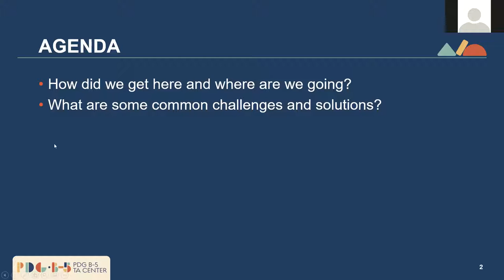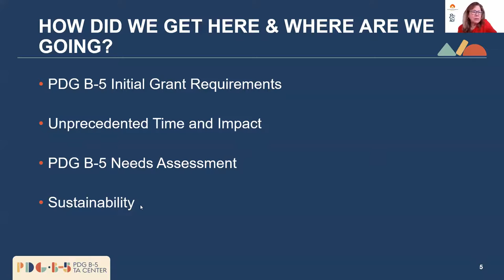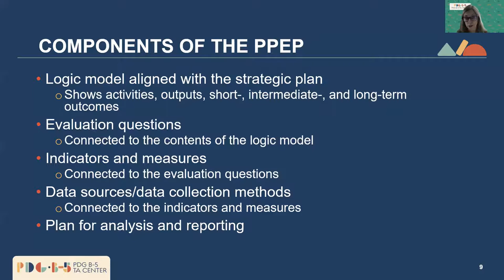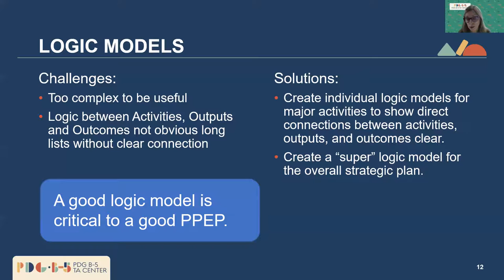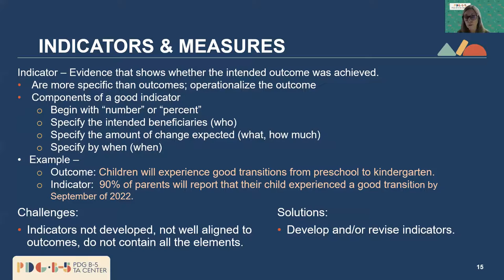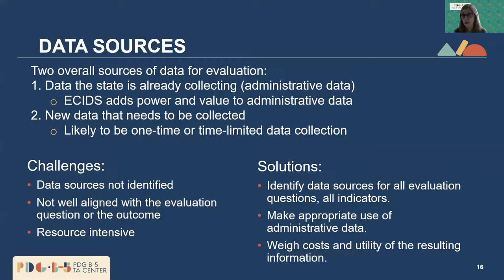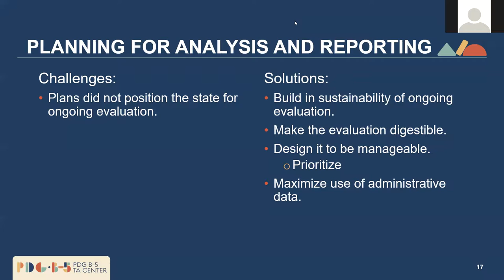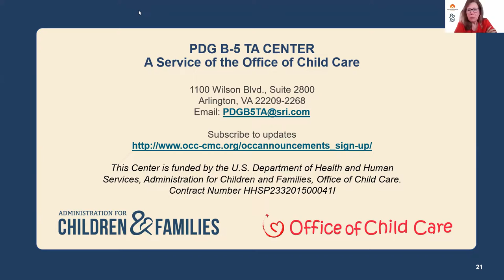PPEP 2021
All grantees were required to create a Program Performance Evaluation Plan (PPEP) as part of their initial PDG B-5 grants with the intent that Grantees would continue to use and update their PPEPs throughout their grant period and in the future. This webinar will increase Grantee knowledge and capacity for updating and using their PPEPs for continuous evaluation of their birth through five mixed delivery options within their early childhood care and education system.